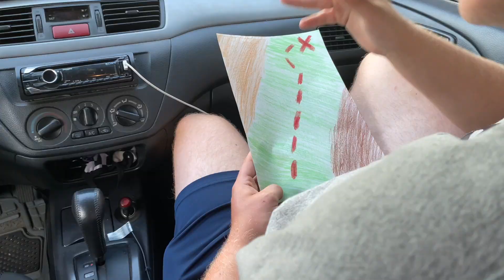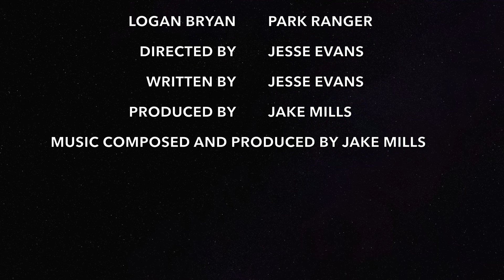Continuous Unexplained Mysteries Season 1 Episode 1 The Treasure Awaits (Unfinished Project)